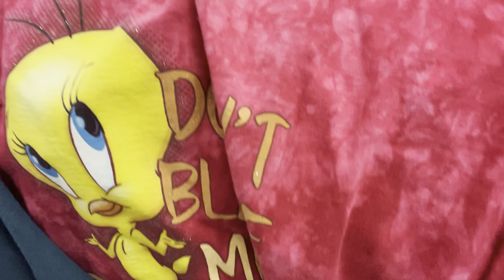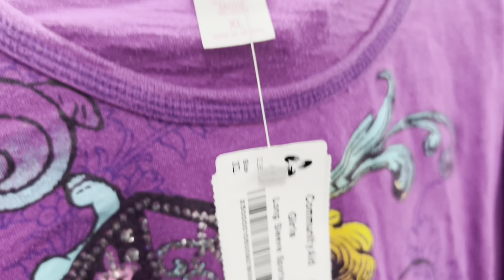Orthodontist Appointment + Thrift Store After Vlog😽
Hey loves come with me to my orthodontist appointment
After my appointment I went shopping for some thrift therapy I found a lot of good items & so did my husband it was very much a you wear it you find it type of day after shopping we had some bomb dinner at the Mexican restaurant I didn’t get to show y’all the food it was delicious now that I got my prescribed glasses from the eye center I am able to see and drive now too!